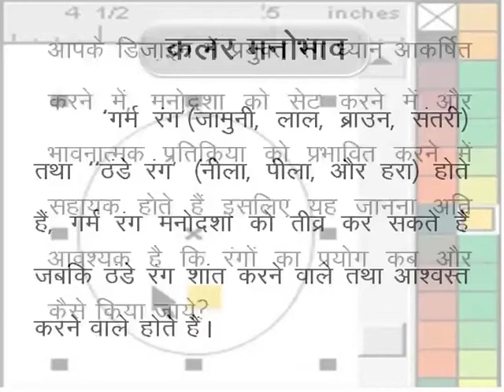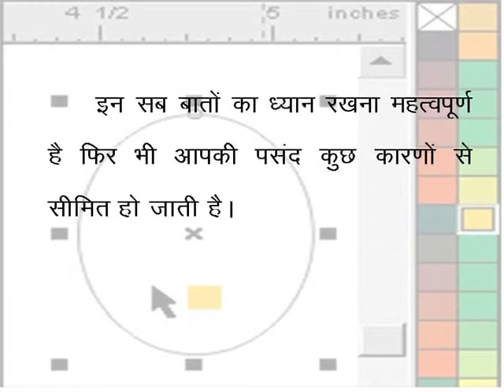ColourEmotions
enter description